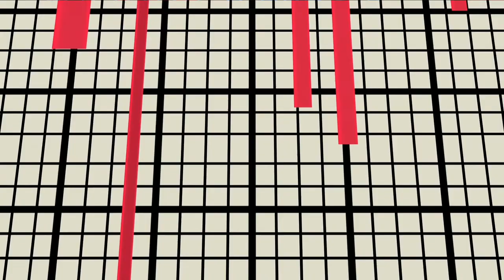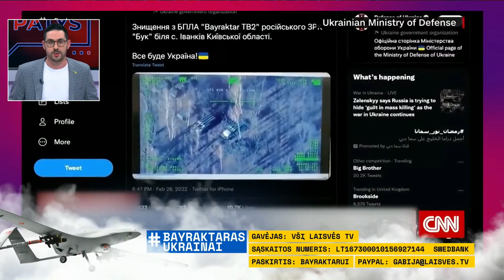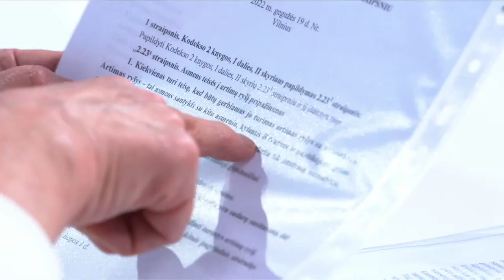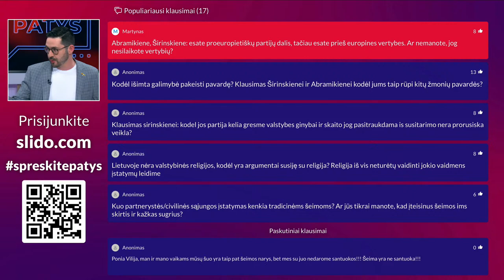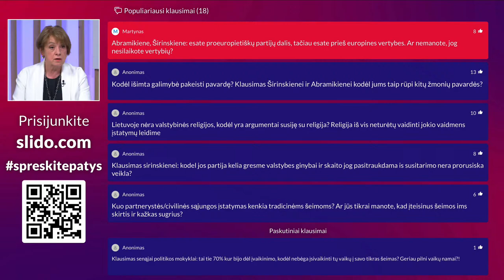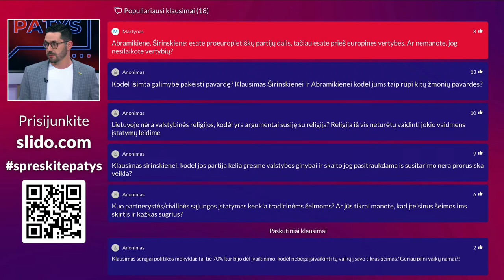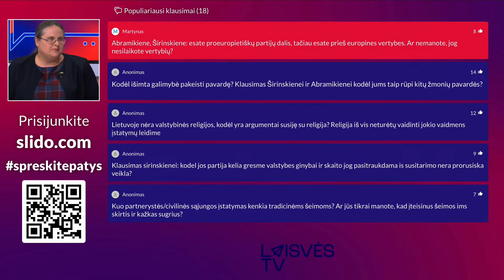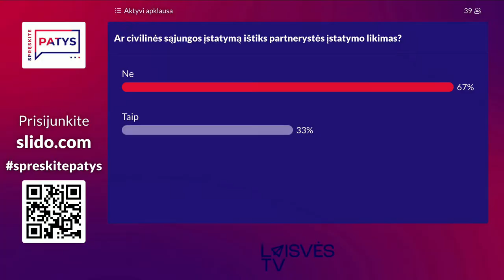Kiek dar lauksim partnerystės? | Už ar prieš | Civilinė sąjunga | Spręskite patys | Laisvės TV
Hostinger – užsakyk greitą ir saugų svetainių hostingą. Pasinaudok kodu LAISVESTV ir sutaupyk 10% nuo užsakymo sumos

Praėjus lygiai metams nuo Partnerystės įstatymo atmetimo Seime valdančiųjų atstovai pristatė Civilinės sąjungos įstatymą. Naujuoju siūlymu nepatenkinti dalis valdančiųjų, kad šis per daug kompromisinis, o įstatymo priešininkai tikina, jog ir šis įstatymas kenkia šeimos apibrėžimui. Kodėl taip sunku susitarti? Kada pagaliau pribręsime partnerystei? Kokie yra priešininkų argumentai ir ar įmanoma rasti konsensusą? Partnerystės klausimu bus diskutuojama ir šios savaitės “Spręskite patys” trečiadienį 20:00 TIESIOGIAI Laisvės TV youtube.

Laidoje dalyvauja:

Tomas Vytautas Raskevičius, Seimo narys (Laisvės frakcija)
Vytautas Mitalas, Seimo narys (Laisvės frakcija);
Agnė Širinskienė, Seimo narė (Regionų frakcija)
Vilija Aleknaitė-Abramikienė, Seimo narė (TS-LKD frakcija)

Diskusiją moderuoja - Aurelijus Bezekavičius

Turbūt pirmą kartą istorijoje – vienos valstybės piliečiai gali nupirkti ir padovanoti tokią sunkiąją ginkluotę kitai valstybei.
Speciali sąskaita:
Gavėjas: Všį Laisvės TV
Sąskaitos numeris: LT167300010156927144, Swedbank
Paskirtis: Bayraktarui